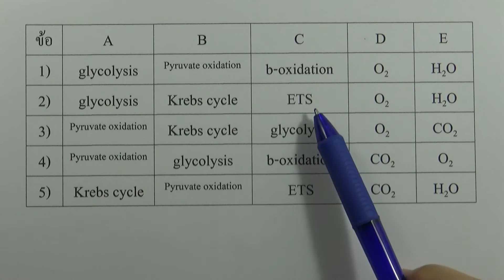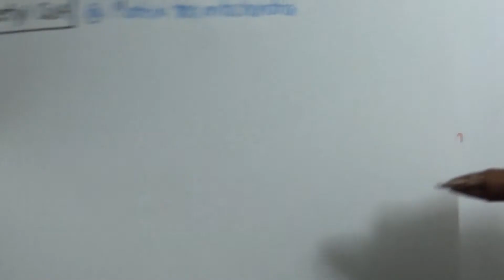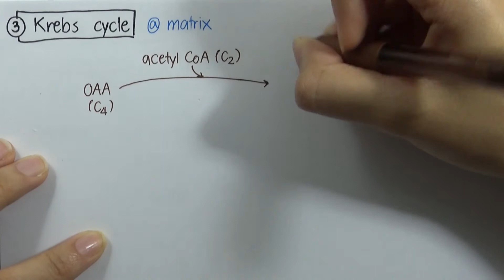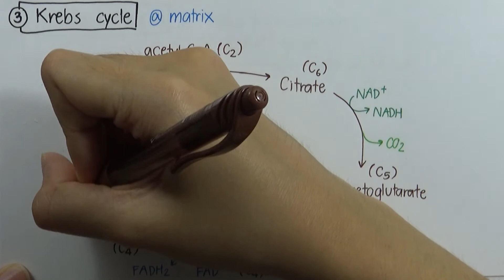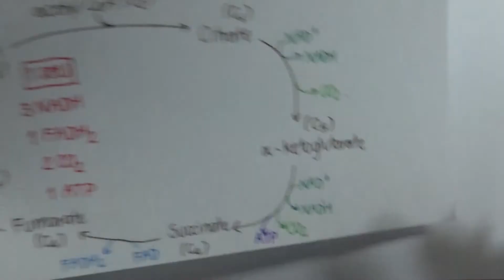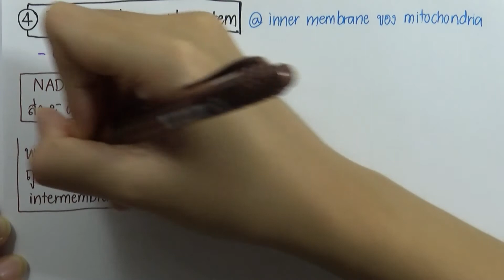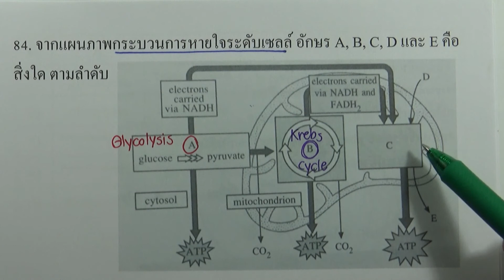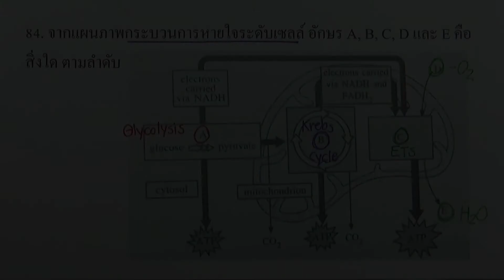โจทย์ชีววิทยา ม.ปลาย 600 ข้อ ชุด03 ข้อ 84